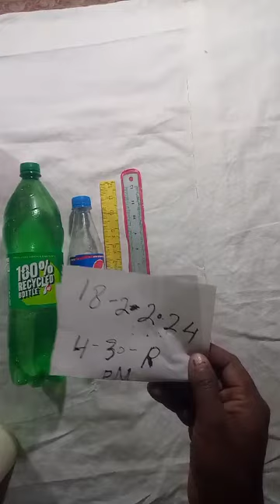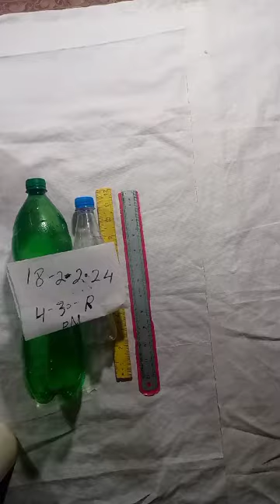February 18, 2024